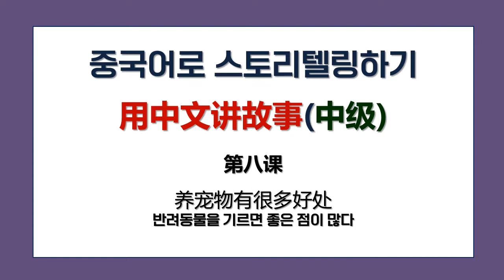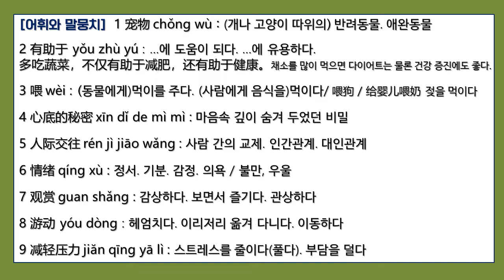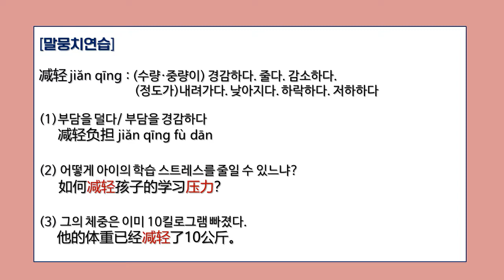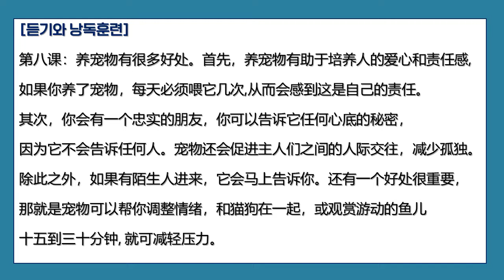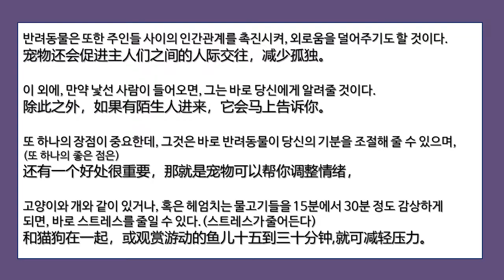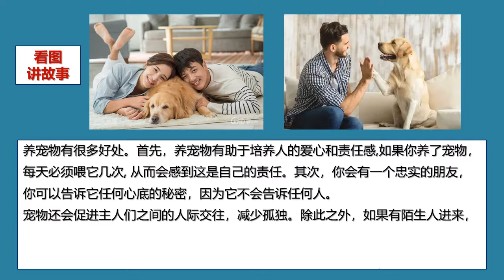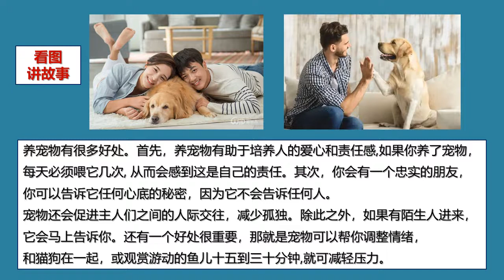중국어로 스토리텔링하기(중급)제8과 : 반려동물을 기르면 좋은 점이 많다 / 养宠物有很多好处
아버지와 딸이 40년 동안 같은 곳에서 사진을 찍다!
중국어로 스토리텔링하기(중급)제8과